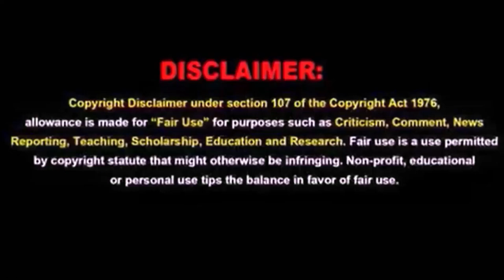HA HA HA Christmas Song 🤣🤣🤣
Christmas Song 🤣🤣🤣